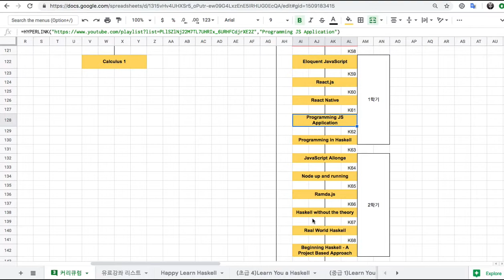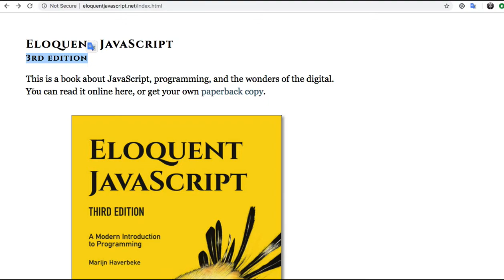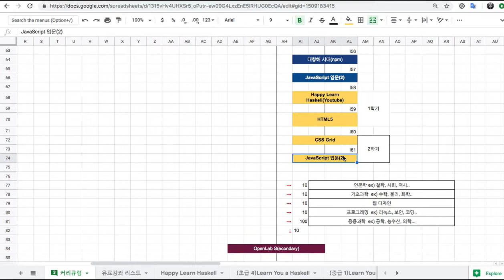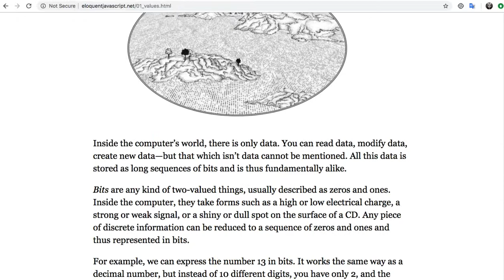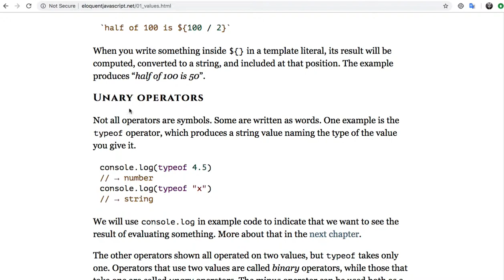[강의 소개] 중급 2년차 - 코딩의 구조(Eloquent JavaScript)